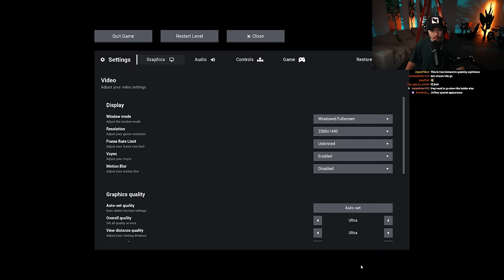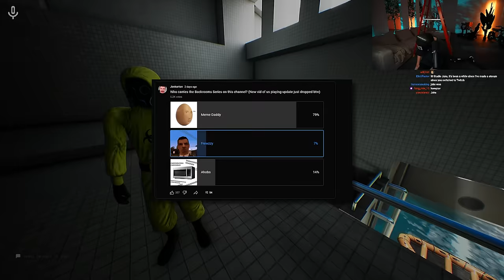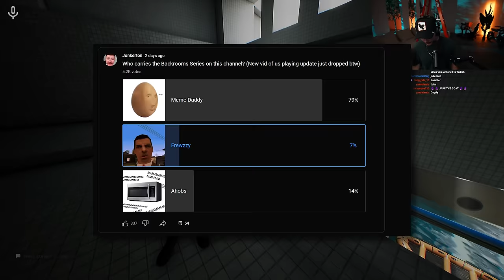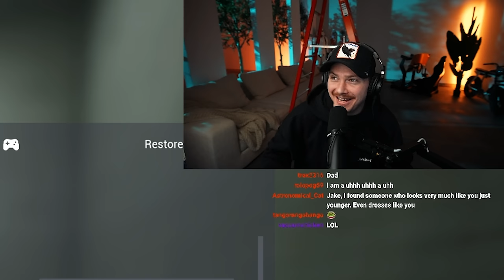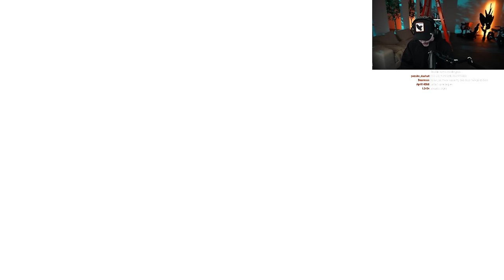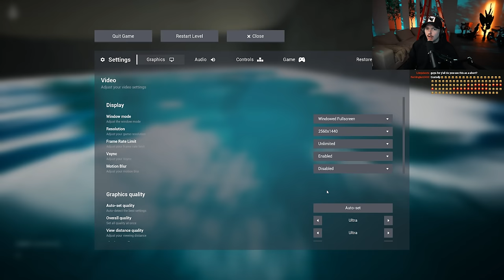Escape The Backrooms Multiplayer (again)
Today we played the new update to escape the Backrooms Part 2!

This fun indie horror game has an amazing multiplayer mode and it’s easily my favorite game on steam right now!

Reaction Channel - ​⁠ @Jakerton
Live Channel - @Likejak3